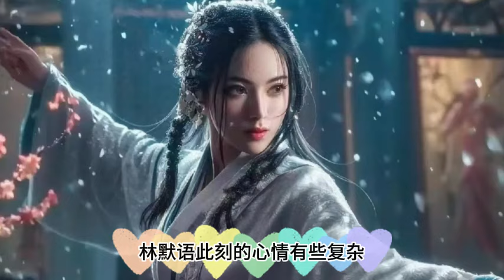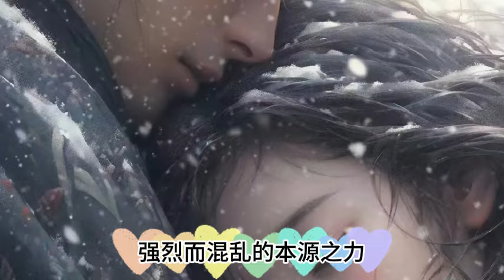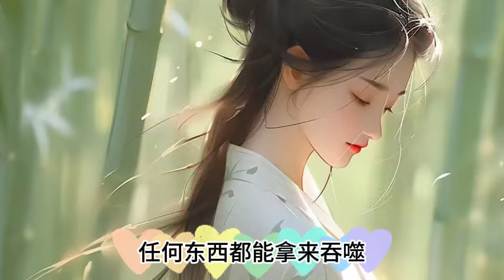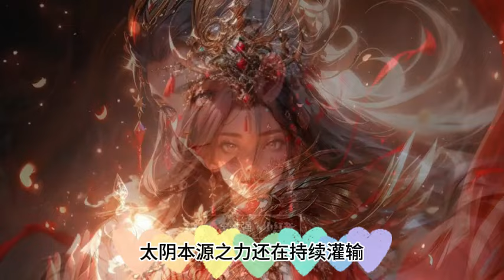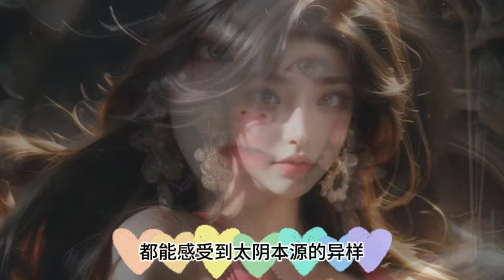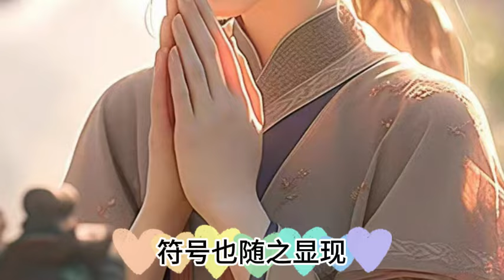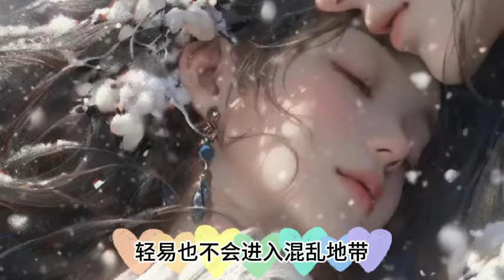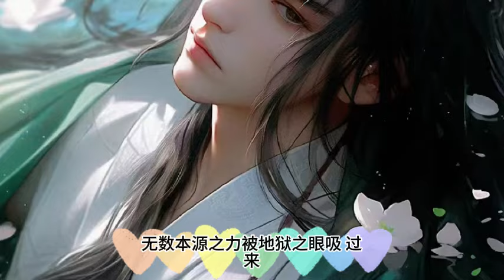第2605~2609集.全民转职.死灵法师我即是天zai .